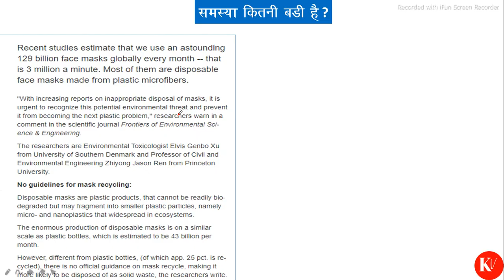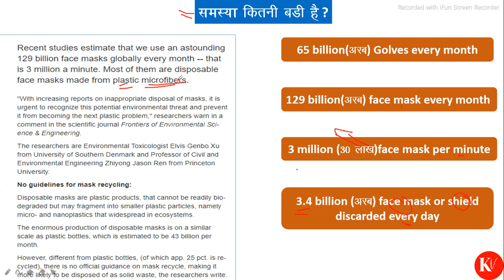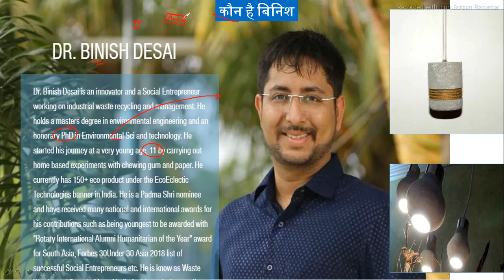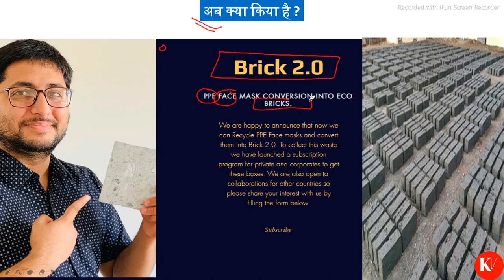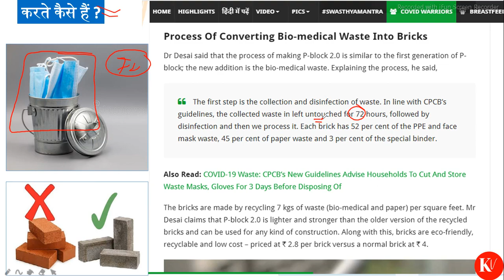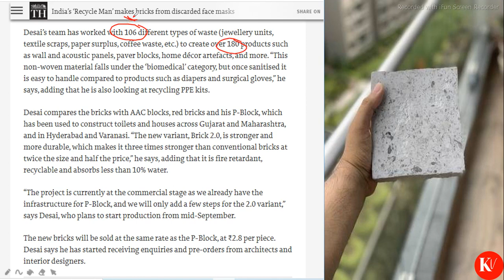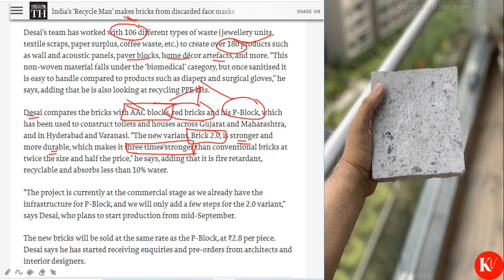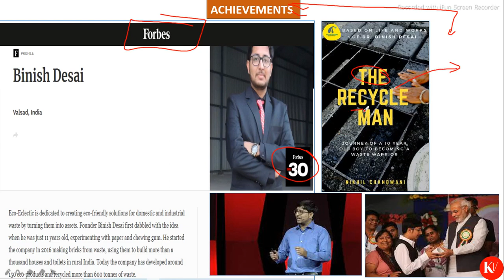Used Masks से बनी ईंटें। Bricks from waste Mask and PPE। बिनिश देसाई- The recycle man-Eco BRICKS 2.0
Facts about Eco BRICKS 2.0.
This video is prepared to give knowledge about disposal of Waste masks and PPE kit.
Dr. binish desai is working to convert waste masks to eco bricks.
3 millions of masks waste generated every minute globally
01:00 mask waste
02:00 the problem
3:00 who is binish desai
5:00 Disposal
10:00 achievements of binish